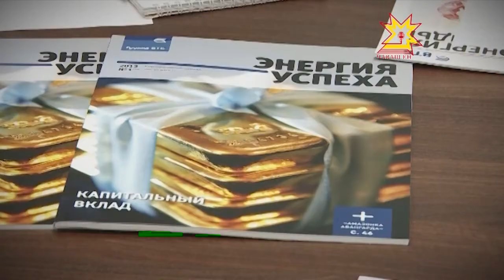Формула успеха Компании ВТБ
Более 30 банков и финансовых компаний более чем в 20 странах мира — группа ВТБ сегодня обладает уникальной для российских банков международной сетью - предоставляет своим клиентам комплексное обслуживание в странах СНГ, Европы, Азии и Африки. На российском банковском рынке группа ВТБ занимает второе место по всем основным показателям. В нашей республике компания работает уже 15 лет.